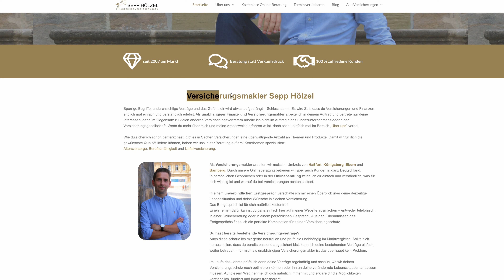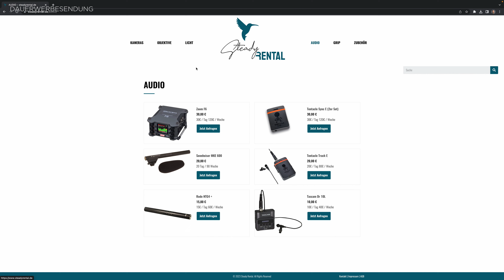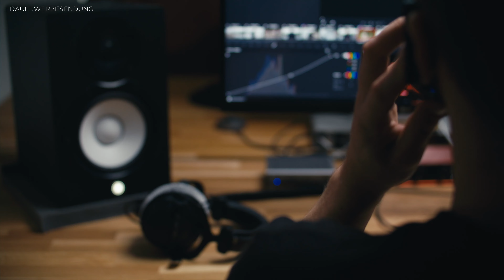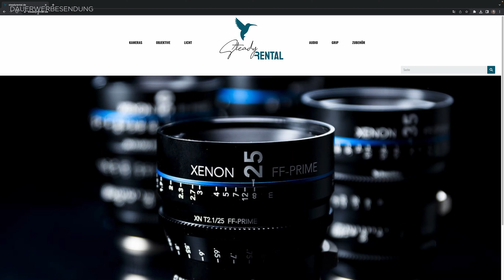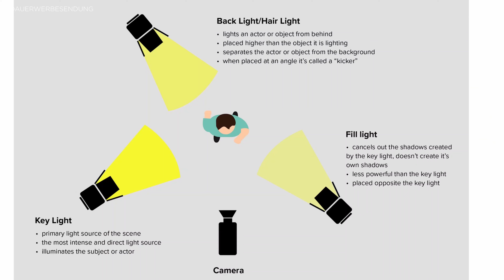RENTAL als FILMEMACHER // Lohnt sich das?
Als Filmemacher häuft man schon eine Menge Equipment an.
Kameras, Objektive, Lichter etc. jedoch drehen wir nicht immer damit.
Somit könnte das Vermieten von Kameraequipment eine gute Einnahmequelle sein.
Ob sich ein eigener Rental als Filmemacher wirklich lohnt und was du beachten solltest erfährst du in diesem Video.